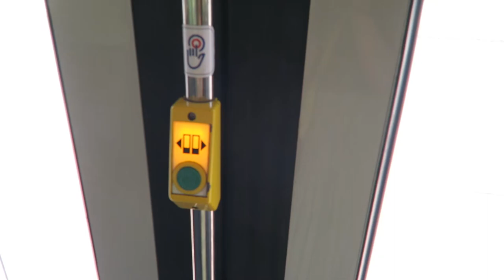Kraków - Przejazd tramwajem EU8N nr HL404 - Linia 21 Pleszów - Kombinat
MPK Kraków - Przejazd tramwajem EU8N o numerze HL404 na linii 21 z pętli Pleszów do przystanku Kombinat.

0:00 Pleszów 01
2:20 Koksochemia 02 (na żądanie)
3:48 Meksyk 02 (na żądanie)
4:52 Brama nr 5 02 (na żądanie)
5:52 Giedroycia 02 (na żądanie)
7:16 Brama nr 4 02 (na żądanie)
8:13 Fort Mogiła 02 (na żądanie)
9:13 Kopiec Wandy 02
11:25 Kombinat 03